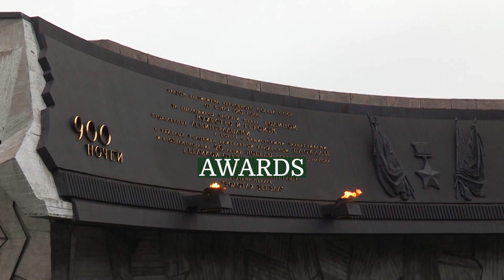Florence Chenoweth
Florence Alletta Chenoweth (2 April 1945 – 26 June 2023) was a Liberian politician and agriculture and food security specialist. As minister of agriculture in Liberia, she was the first woman to hold such a position in Africa. She also held several senior posts with the United Nations Food and Agriculture Organization (FAO).